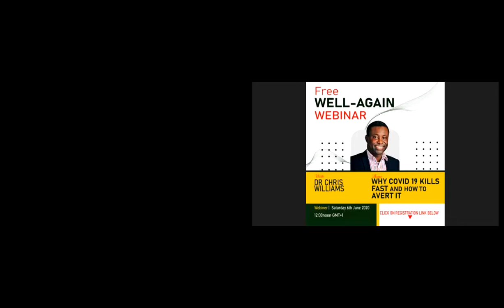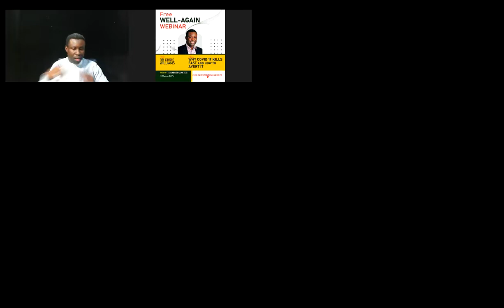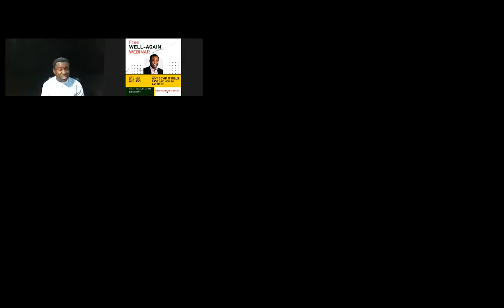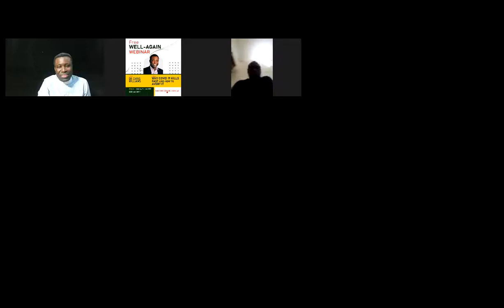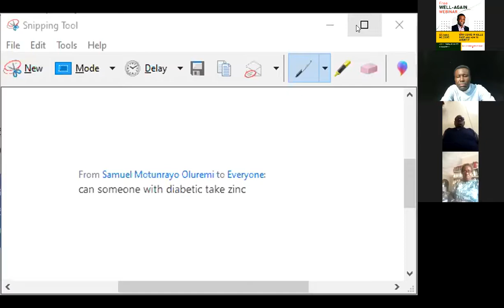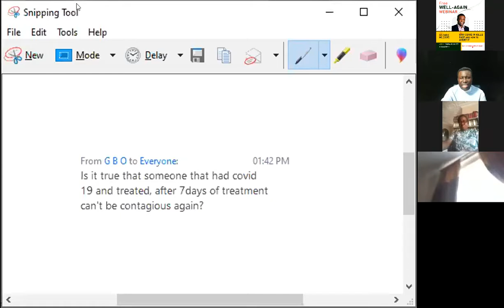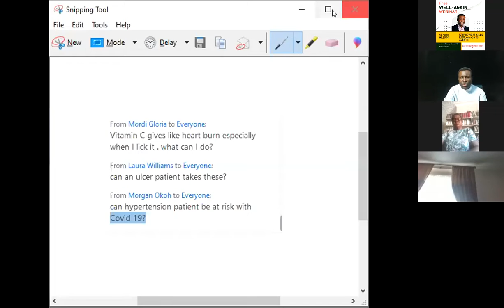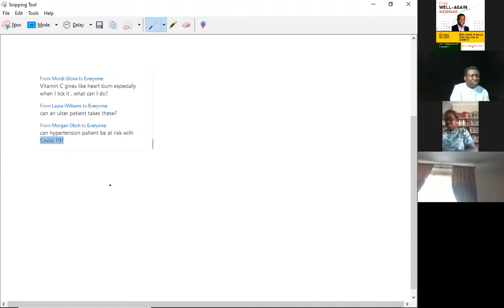Video Why Covid19 Kills Fast And How To Avert It Session II Dr Chris Williams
Dr Chris speak on Why Covid 19 Kills Fast and How to Advert it